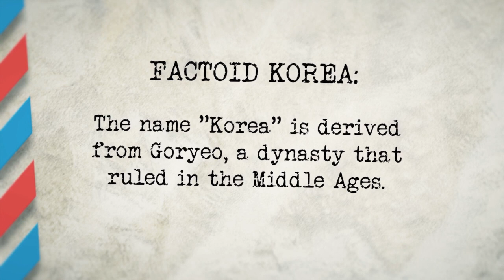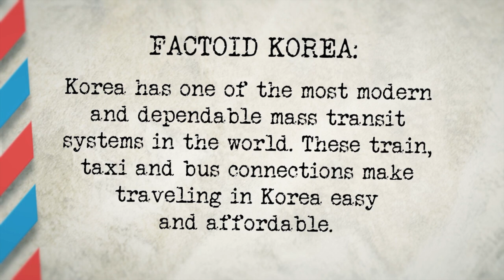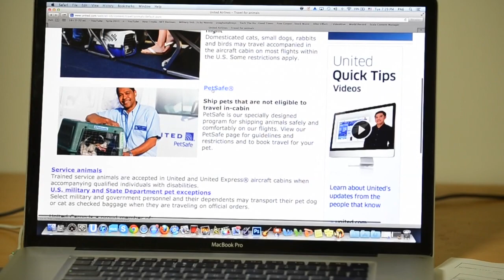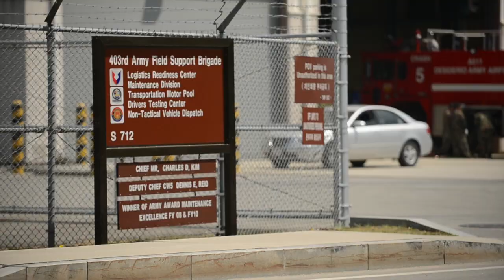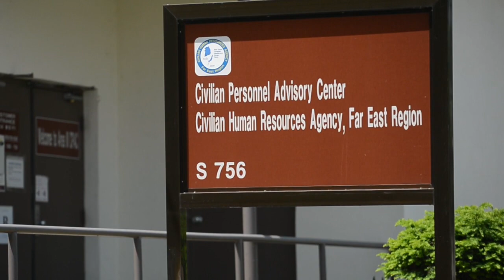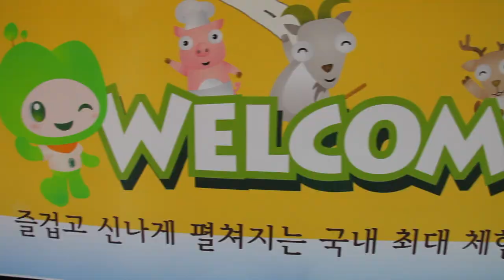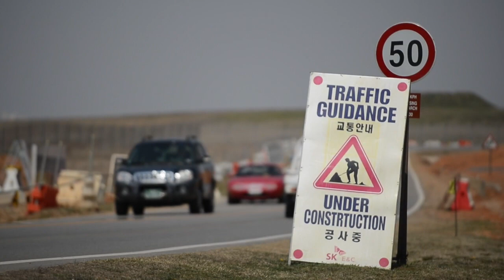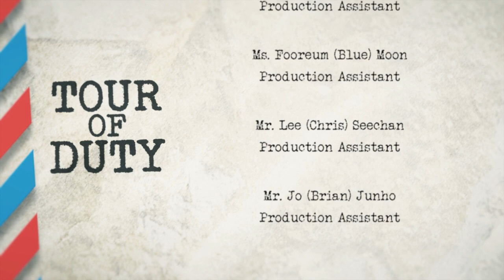TOUR OF DUTY - Camp Humphreys Welcome Video